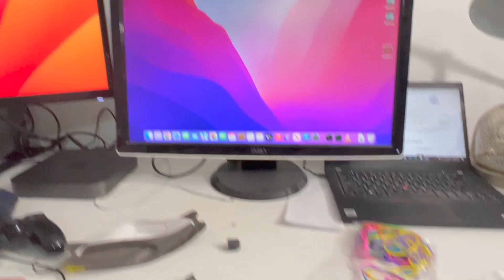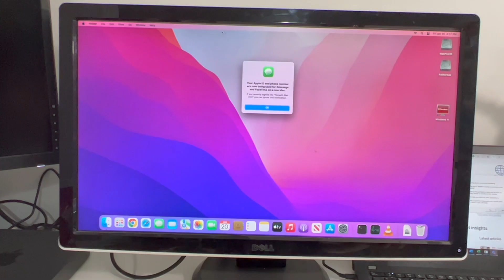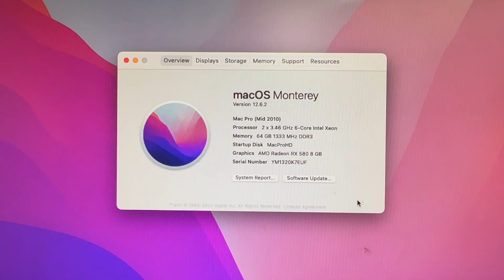Apple Mac Pro 5.1 2009 / 2010 / 2012 2 x 3.46Ghz 6-core x5690 Intel Xeon Westmere CPU upgrade MacPro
I’m maxing out the Mac Pro 5.1 in this video by upgrading the CPUs to:

2 x 3.46Ghz 6-core x5690 Intel Xeon Westmere.
This machine is still very upgradeable and hacky in 2023.

I'll show you how easy it is to upgrade your CPUs. Any 2009 / 2010 / 2012 Mac Pro 5.1 will work with these instructions.